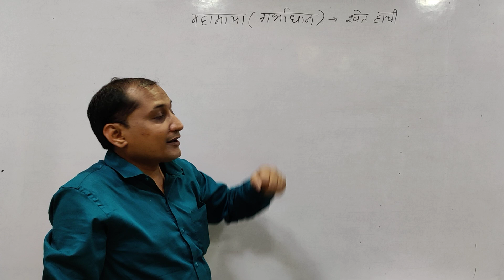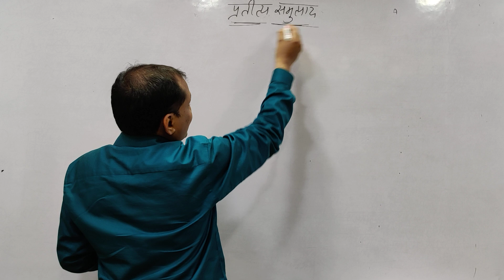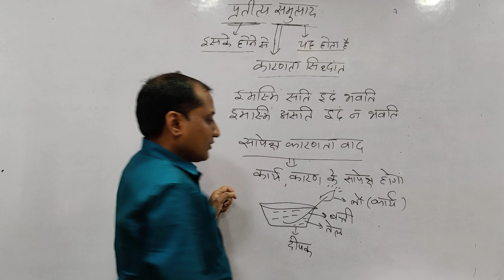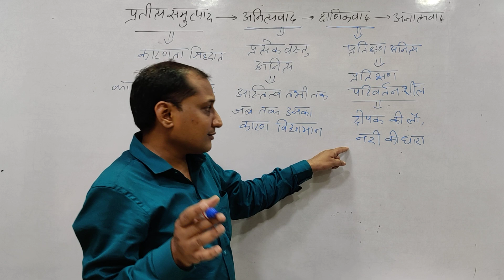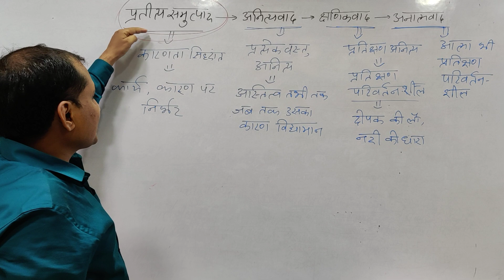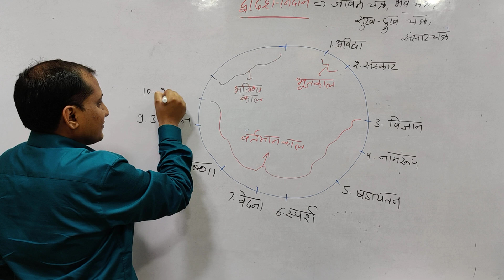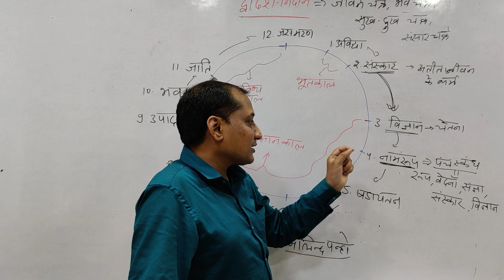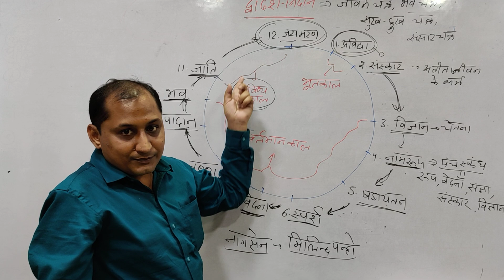भारतीय इतिहास|बौद्ध धर्म|भाग-2|RAS REET TEACHER PATWAR VDO CONSTABLE